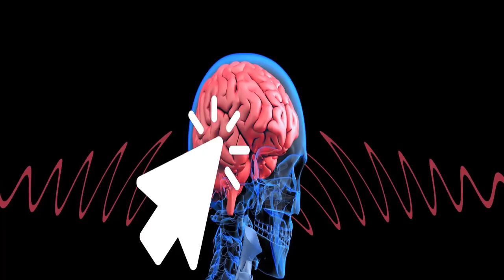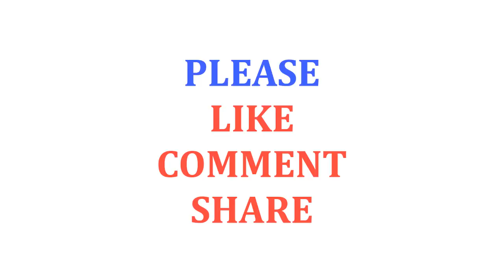Beat the Heat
There's a great deal to do when the climate is correct: family picnics, chipping away at your tan at the shoreline, a grand slam derby on the softball field, unlimited hours on the green, or relaxing in your terrace loft. Sadly, an excessive amount of fun in the sun can be hazardous. Inordinate warmth introduction can cause lack of hydration, which thusly can cause risky conditions like warmth spasms, warm fatigue, and warmth stroke (likewise called sunstroke).

Regardless of what your plans are this late spring, you won't have any desire to miss any of them. Fighting the toll of the warmth and sun on your body will keep you solid and dynamic throughout the entire summer. Attempt a couple of these basic safety measures, despite everything you'll be going solid as the leaves begin.

The way you dress can go far towards keeping you agreeable when you're outside in the warmth. Ensure you bring:

Light-Colored Clothes.

The white material shirt each male motion picture star wears on the shoreline isn't simply elegantly cognizant; it's additionally astute for hot, radiant days. Dim dress retains more warmth, and tight garments don't let sweat — your body's common cooling framework — vanish.

Shades.

Shades are chic and practical. They counteract hurtful bright (UV) beams from burning your corneas and secure your eyes for some, more summers to come. Pick shades that piece 90 to 100 percent of UV beams.

Caps.

Not at all like 8-inch high foot sole areas at the shoreline, a cap is brilliant summer mold. Tossing on a wide-overflowed cap keeps UV beams from hitting the delicate spots all over and keeps your skin looking youthful and sans wrinkle.

Sunscreen.

Nothing thumps great days off a late spring timetable like a frightful sunburn. Whenever outside, utilize sunscreen with a SPF rating of no less than 15. Utilize a higher-evaluated, waterproof sunscreen on the off chance that you'll be poolside or out on the shoreline. Bear in mind to cover territories that consume effortlessly: nose, ears, bears, and back of the neck.

Lip Balm

Much the same as sunscreen secures whatever is left of your skin, a lip medicine with SPF insurance shut out the sun and keeps in dampness for your lips. Ideal for a day on the lake or while you're chipping away at that mid year sentiment.

The most effective method to Stay Hydrated.

The warmth influences you to sweat, which chills you off, yet that additionally implies you're always losing liquid. Here's the way to remain hydrated:

Water

Try not to hold up until you're parched! Drink water for the duration of the day to counteract lack of hydration or over depletion. Utilize the shade of your pee to direct in case you're sufficiently hydrated — the clearer the better.

Juice.

All common juice without included sugar gives hydration as well as imperative supplements to keep you dynamic in sweltering climate. Check the mark on the juice jug and ensure it says "100 percent juice with no sugar included."

Stay away from Alcohol and Caffeine.

While a super cold mixed drink — finish with a little paper umbrella — might sound great on the shoreline, it won't be as invigorating to your body. That is on the grounds that liquor just dries out you more. On the off chance that you can't grill without a mix, drink a jug of water between every mixed refreshment to remain hydrated.

Like liquor, caffeine drains the dampness out of you. On hot days, maintain a strategic distance from it however much as could be expected, particularly when joined with liquor.

The sustenance you eat can likewise enable you to remain cool. Have a go at changing your eating routine with the goal that it incorporates:

Products of the soil.

Products of the soil are anything but difficult to process and regularly high in water content. Servings of mixed greens and different dishes rich in occasional deliver will keep you feeling light and hydrated.

Fiery Foods.

Prominent in warm atmospheres, the shivering feeling and join sweat caused by zesty nourishments has a reason; the sweat really chills your body off.

Low-Fat Meats.

Fat takes more time for your body to process and conveys a higher salt substance, which can include additional strain your body when you require it augmented for productivity.